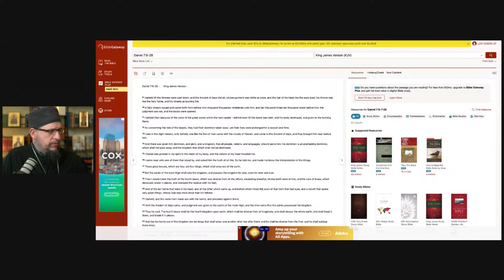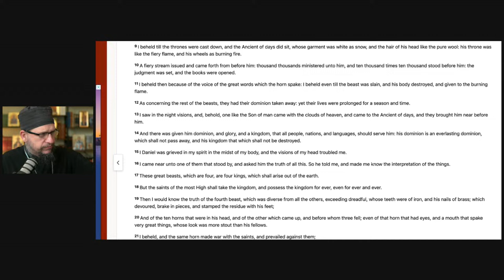The Vision of the Prophet Isaiah - The Mystery of Christ: An Athonite Catechism (Lesson 6)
LECTURE SERIES: The Mystery of Christ: An Athonite Catechism
Lesson 6: The Vision of the Prophet Isaiah

 • Q & A - 6: The Mystery of Christ: An ...

 / orthodoxethos
On Orthodoxethos.com

Come and sit at the feet of the professors of the Desert, those initiated into the Mystery. They will guide us through the entirety of the Economy of Salvation, from the pre-existence of the Logos, to His Revelation and Incarnation, and His Elevation and Session at the Right Hand of the Father.

Presenting, examining and explaining the book: Τὸ Μυστήριον τοῦ Χριστοῦ (The Mystery of Christ), written by the Cell of the Resurrection on Mount Athos, this lecture series aims to bring the Athonite catechism to English speakers for the first time.

Join Fr. Peter, your translator and guide, on this journey of exploring the breadth, and length, and depth, and height of the love of Christ, which surpasses all understanding, that we might be filled with all the fulness of God.

Thursdays at 5PM Pacific, 8PM Eastern across The Orthodox Ethos platform, including Youtube, Instagram, Crowdcast, Rumble, Facebook, X and orthodoxethos.com, followed by a member's only live Q&A. (The Q&A will take place 10 minutes after the completion of the lesson, and will go live as a separate livestream for members.)

We await you, to become together initiates in The Mystery, the Mystery of Christ.

If you would like to donate toward the translation and publication of The Mystery of Christ,